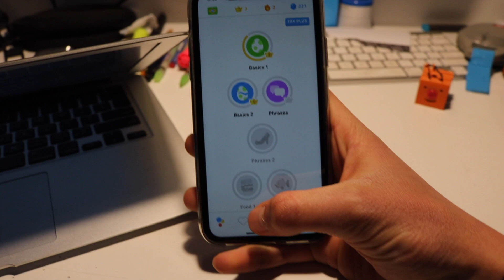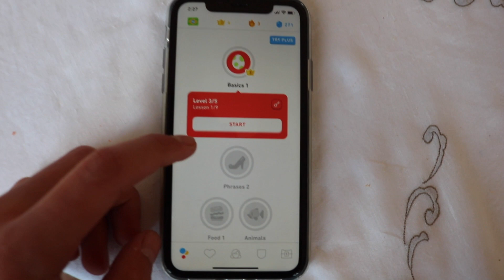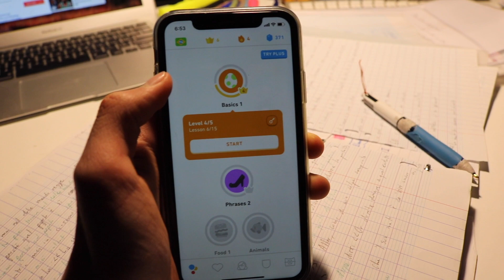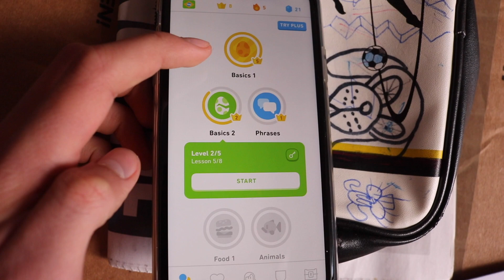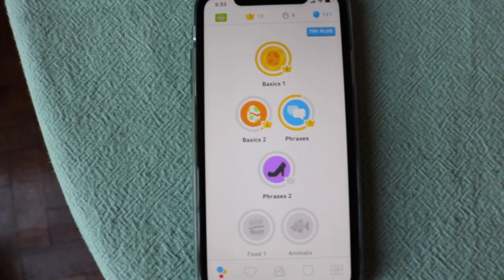Learning a New Language in 7 Days